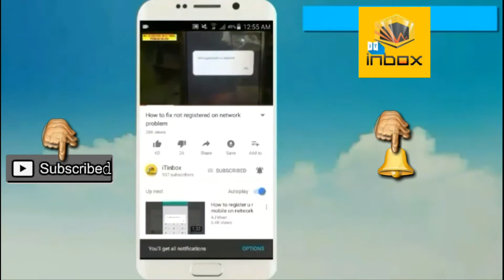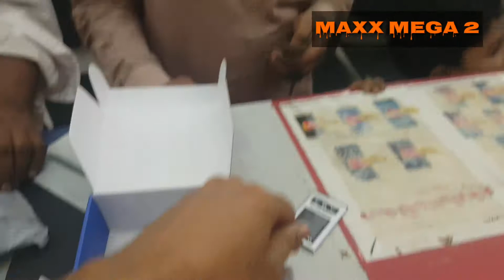Maxx Mega 2 unboxing & Review in hindi / urdu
In this video i will show you maxx mega 2 mobile